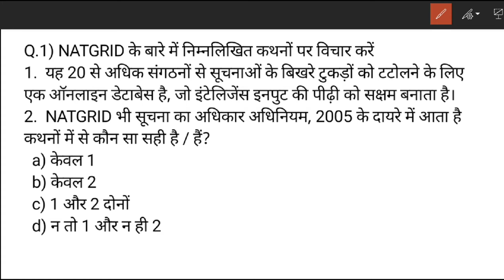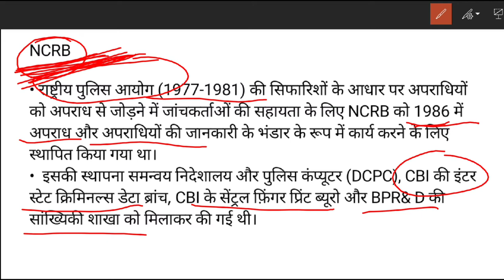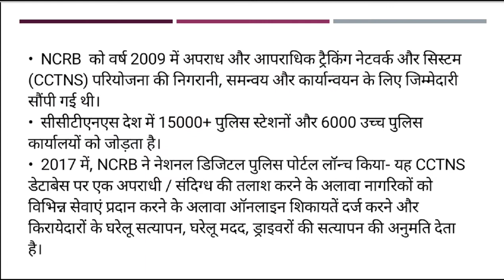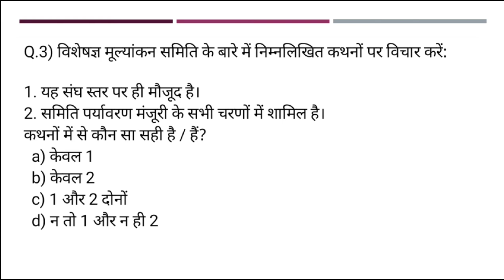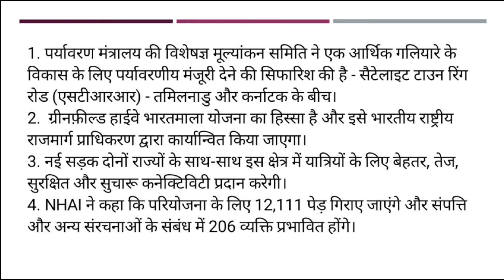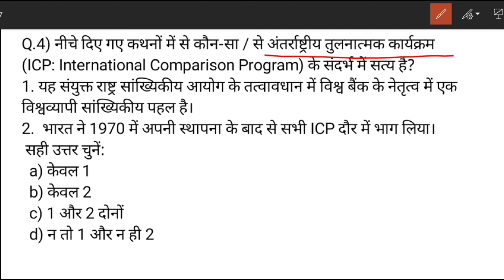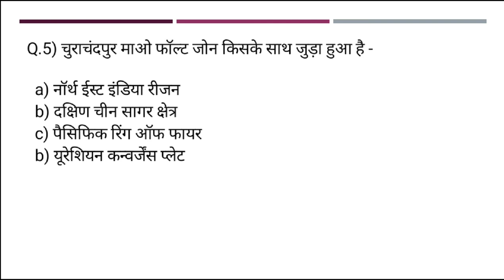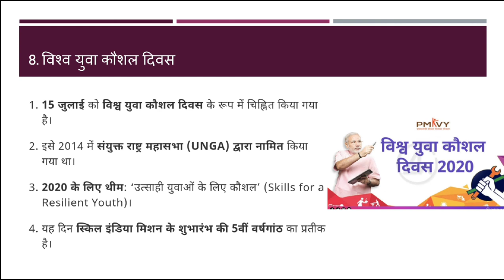Day-15/Prelim special Daily current Dose/July 2020/UPSC prelims/state PCS/the Hindu, PIB, Exp etc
Pdf link  for Geography revision

Current affairs MCQ pdf will available with evening video...

👉PIB, AIR, Yojana By AAP IAS :
👉All Lecture-Polity & Constitution:

INSTRUMENTS I USE FOR RECORDINGS :
👉My Writing Paid:
👉My Mike:
👉My Laptop:

UPSC
CIVIL SERVICES EXAM
CIVIL SERVICES
UPSC IAS Syllabus
UPSC Syllabus
UPSC Online
UPSC Exam
UPSC CSE 2020
Civil Preparation
UPSC Preparation
UPSC Motivation
UPSC Online
Crack IAS
Crack UPSC
UPSC FPFO
EPFO 2020